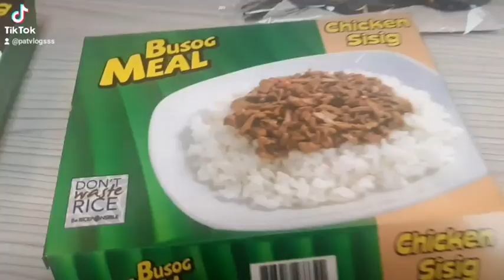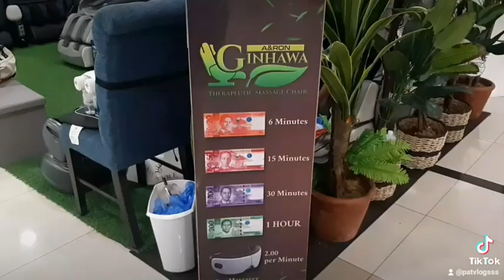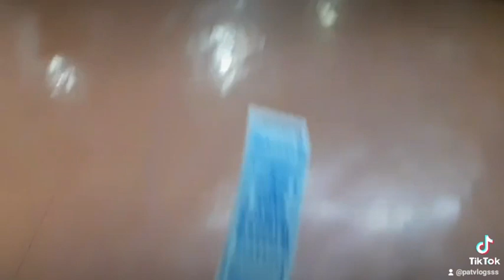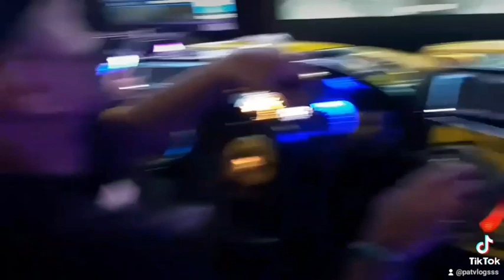Firs Vlog on January 2023 with my Girlfriend 😊❤